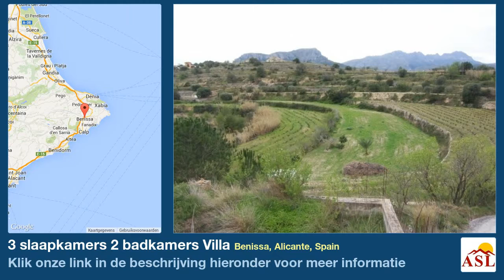3 slaapkamers 2 badkamers Villa te Koop in Benissa, Alicante, Spain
Het object is gesitueerd in Benissa (ALICANTE). Het grondstuk heeft een oppervlakte van 5000 m². Het heeft 165 m² bebouwde oppervlakte. Het object heeft drie slaapkamers, Het object heeft twee sanitaire voorzieningen, van welke Er is een zwembad.